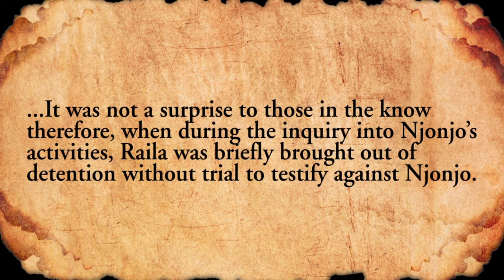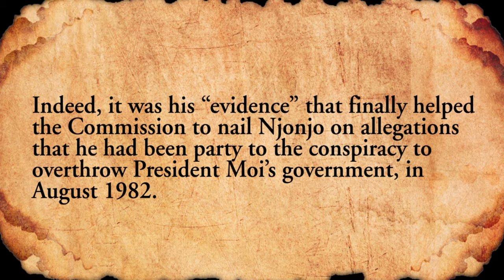1982 Coup Kenya part 3